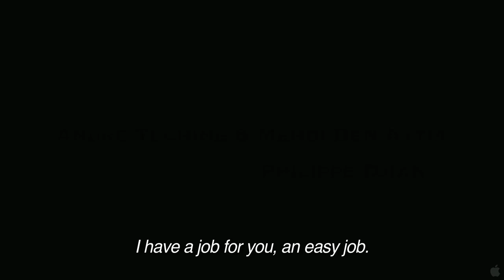Unforgivable Official Trailer #1 (2012) HD Movie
Francis is a successful crime writer who moves to Venice to work on his next novel. When he meets model-turned-real-estate-agent Judith, he is instantly infatuated. Francis and Judith eventually marry and move to a remote house on Torcello Island, but Francis' newfound happiness hinders his writing. Obsessing over what Judith does while at work, he hires a young ex-convict to investigate. As Judith's sexual past is revealed both men become increasing fixated on the mysterious woman. Set against the beautiful backdrop of Venice, UNFORGIVABLE examines the consequences of unresolved past relationships and their far-reaching effects into the future.